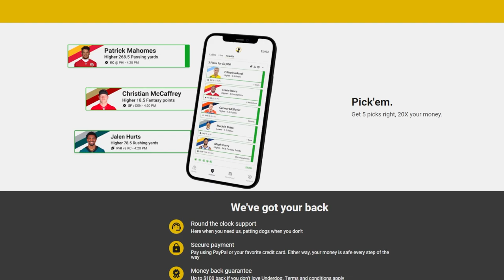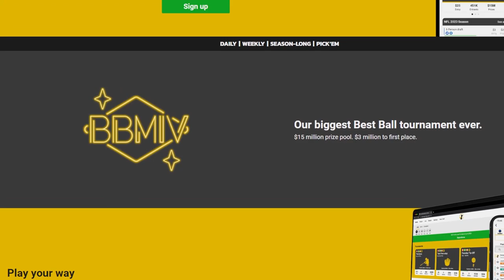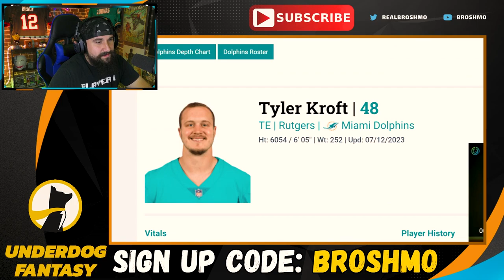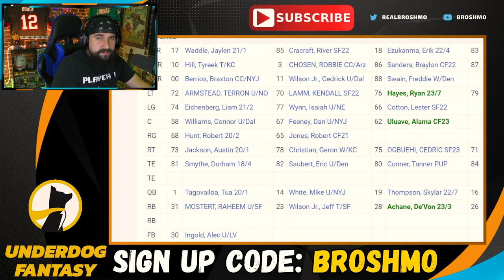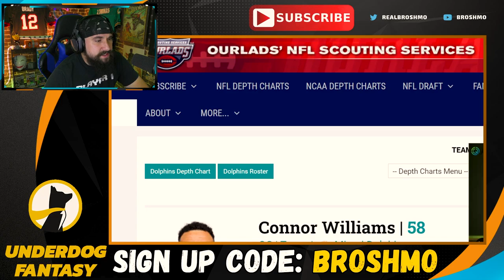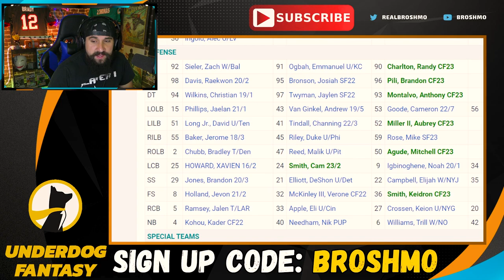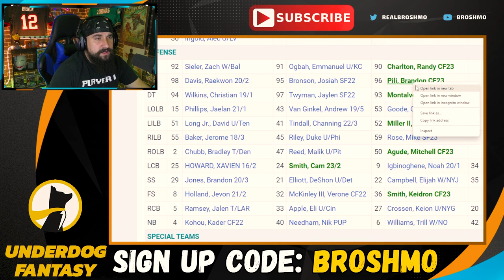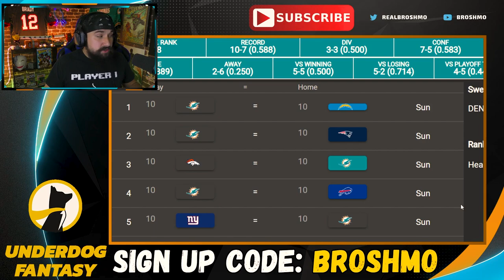Are The Dolphins Wasting Time on TUA?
How will the Miami Dolphins fair in the 2023 NFL Season? Is Tua Tagovailoa a Franchise QB?

Timecodes:
00:00 - Intro
00:49 - Coaching Staff & Scheme
06:44 - Underdog Fantasy
07:33 - Offense
34:45 - Defense
52:26 - Season Prediction